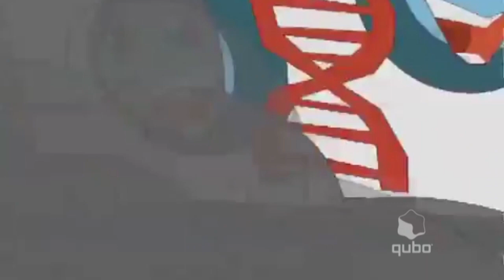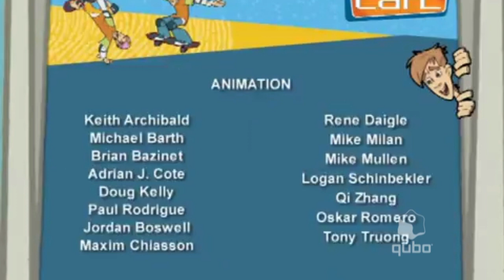Carl Squared On qubo Widescreen (FAKE)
Aired from April 19,2014 to December 19,2017  Rerun from Januray 10,2019 Feburay 28,2021
2014
5PM
2015
Weekends 1AM
2016 to mid 2017
11AM Weekends
Mid 2017
Saturdays 2PM
2019
Sundays 6AM
2020
Weekdays 3PM